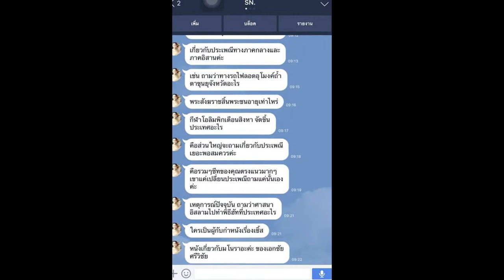โหลดแนวข้อสอบ ครูผู้ช่วย องค์การบริหารส่วนจังหวัดสระแก้ว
- ความรู้เกี่ยวกับองค์การบริหารส่วนจังหวัดสระแก้ว
- ความหมายและอุดมการณ์ของความเป็นครู
- คอมพิวเตอร์เบื้องต้น
- นโยบายรัฐบาลด้านการศึกษา
- นิยามและความหมายของการประกันคุณภาพการศึกษา
- แนวข้อสอบ การบริหารจัดการในห้องเรียน
- แนวข้อสอบ การวัดและประเมินผลการศึกษา
- แนวข้อสอบ จิตวิทยาการศึกษาและการแนะแนว
- แนวข้อสอบการจัดการเรียนรู้
- แนวข้อสอบคุณธรรม จริยธรรม
- แนวข้อสอบนวัตกรรมและเทคโนโลยีสารสนเทศทางการศึกษา
- แนวข้อสอบมาตรฐานการปฏิบัติงานของวิชาชีพครู
- แนวข้อสอบวัฒนธรรมไทย และประเพณีท้องถิ่น
- แบบทดสอบความฉลาดทางอารมณ์และลักษณะนิสัย
- มาตรฐานการปฏิบัติตน
- มาตรฐานด้านการศึกษา
- มาตรฐานด้านความรู้และประสบการณ์วิชาชีพ
- มาตรฐานด้านปฏิบัติงาน
- รวมแนวข้อสอบเรื่องเทคโนโลยีสารสนเทศ